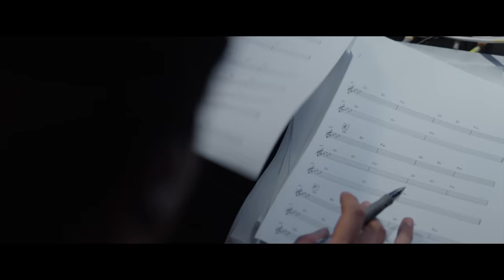✨[Starfire Sonorant] Special Concert✨ Trailer - Honkai Impact 3rd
Honkai Impact 3rd's special concert [Starfire Sonorant] will be livestreamed on OCT 5. See you there!
Weave our dreams into songs in shining starfire. See you on OCT 5. Let's fight for all that's beautiful in the world.